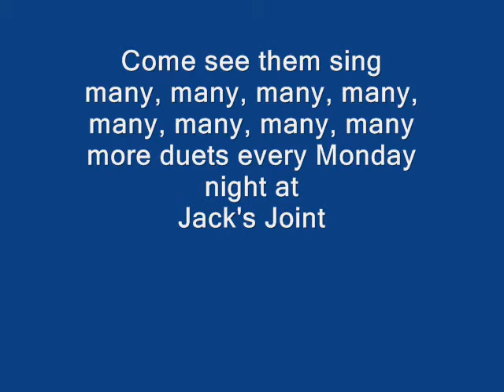Singinman1 The Ladies of Monday Nights